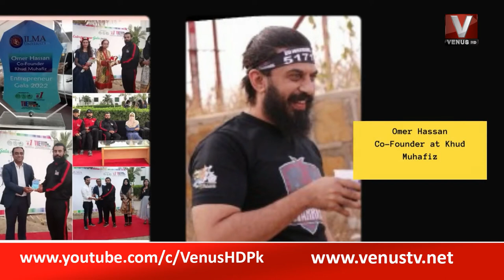|| Golden Moment With Momina Batool || VenusHD || 27-11-2022 ||